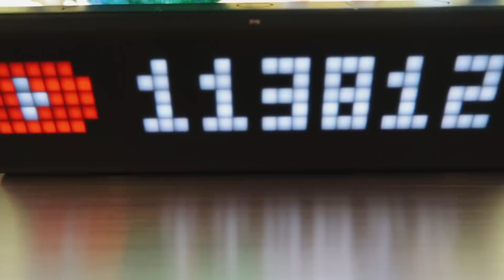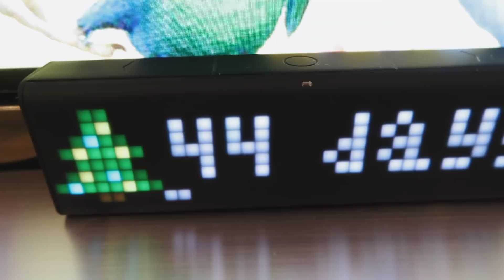ШОКОЛАДОВА ТОРТА С АВОКАДО?!?!?!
В днешното видео ви показваме как изненадахме Мики с шоколадов сладкиш, подправен с авокадо. Отпразнувахме денят на бащата в Швеция и зарадвахме най-любимия ни татко с красиви подаръци.

Здравейте, приятели! Ние сме едно четиричленно българо-шведско семейство, чието хоби е да споделя ежедневието си във видео форма.
Създателят на канала съм аз-Милена, вечно усмихната и леко отвеяна майка, носеща фотоапарата си навсякъде и винаги готова да запечата страхотните моменти на семейството. Създадох този канал преди много години, главно за да споделям страстта си към всичко свързано с женската красота, но след като се се омъжих за моя прекрасен съпруг Майкъл и родих двете си деца- Брайън и Амели, започнах да правя дневни влогове и открих каква е моята истинска страст.

Надяваме се, че нашият ентусиазъм и позитивна нагласа към живота са заразяващи и че заедно ще успеем да създадем едно прекрасно и усмихнато интернет кътче. Присъеденете се към нашето приключение, наречено живот!